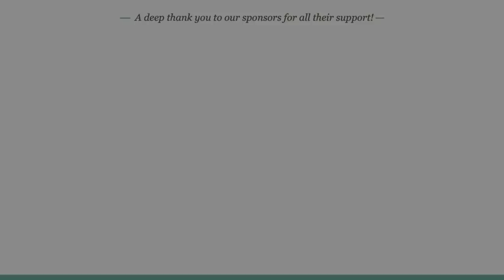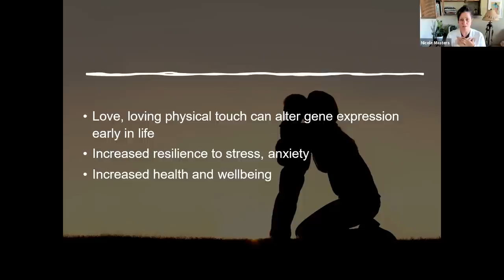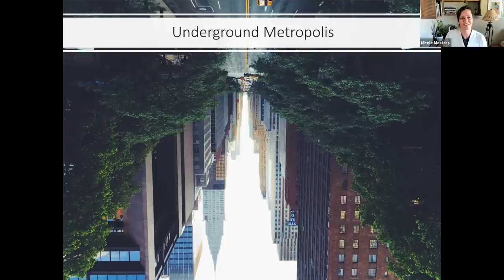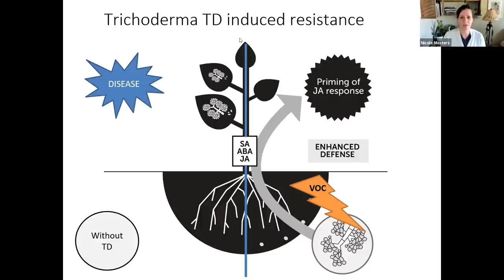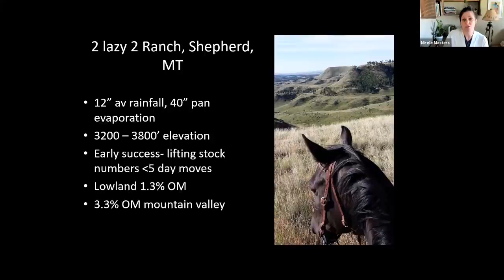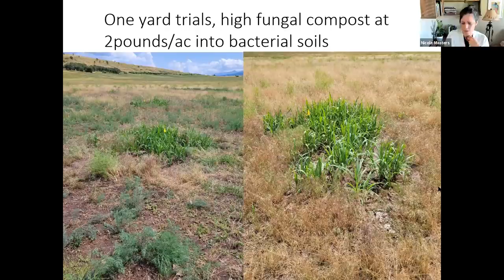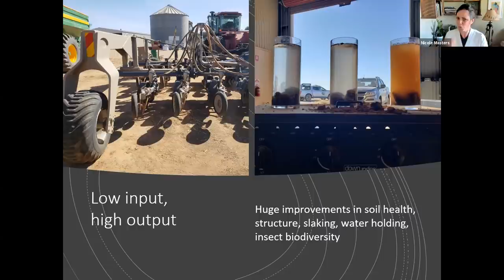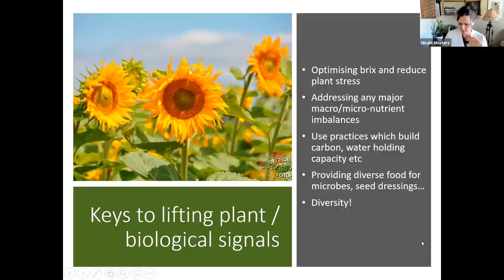Nicole Masters -- Microbial Plant Partnerships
Microbes play the central role in plant health and performance, from the uptake of minerals to inducing defense and lifting valuable plant metabolites to create resilient, nutrient-dense foods. In turn, some plant indicator species (aka weeds) alter microbial and mineral balances to slow succession and increase competition.

In this session, Nicole delves into how we can optimize, or get out of the way of, these essential processes. We will also touch on the role of epigenetics and seed treatment options to set plants, and ourselves, up for success.